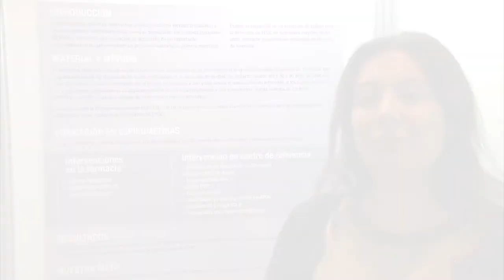Inidress presenta su programa de EPOC en Infarma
El programa de detección precoz de la EPOC mediante la realización de espirometrías en oficinas de farmacia, liderado por Inidress en colaboración con Neumomadrid y el Colegio de Farmacéuticos de Madrid, está presente en Infarma 2016 a través de un póster científico que ha presentado Ana González Salazar, responsable de Investigación y Promoción de la Salud de Inidress.